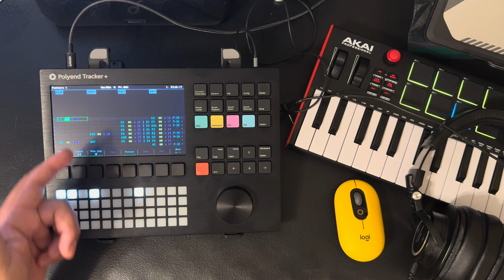Polyend Tracker + the journey continues...update